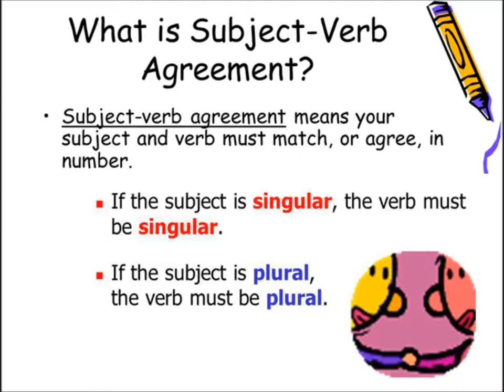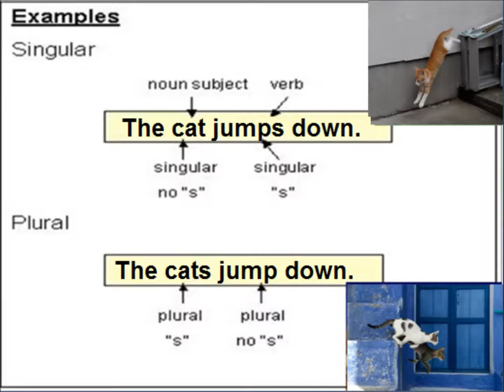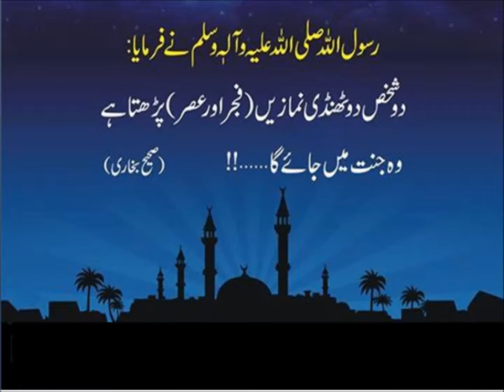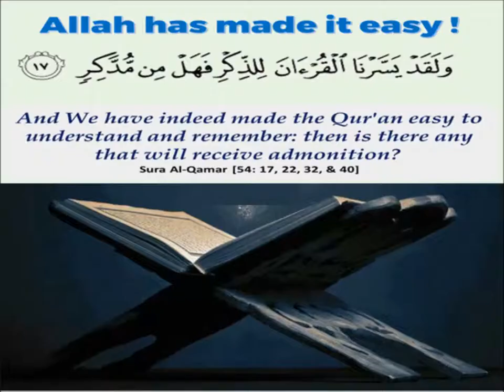SV agreement/Grammar/English in Urdu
comprehension The youngest genius for grade 5 kids in urdu